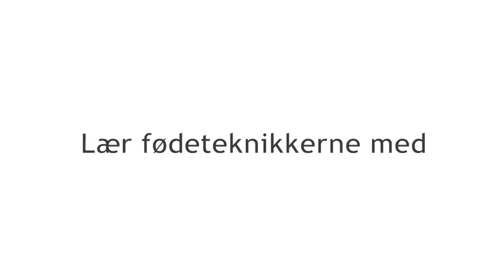Smertefri Fødsel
Kurser i smertefri fødsel ved Anja Bay.